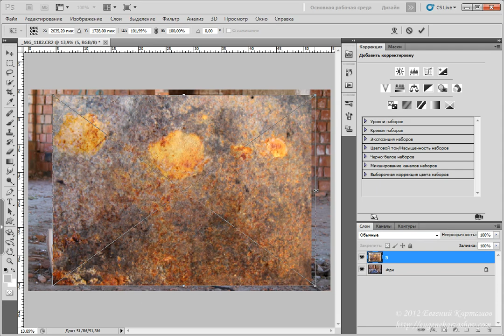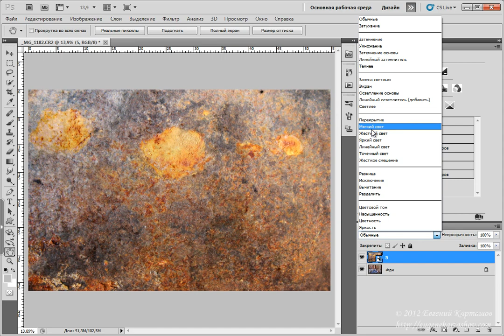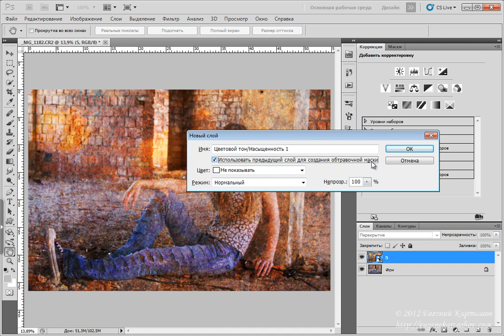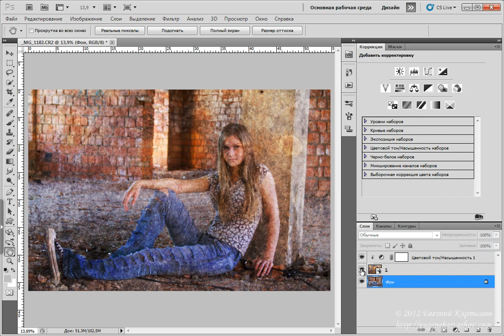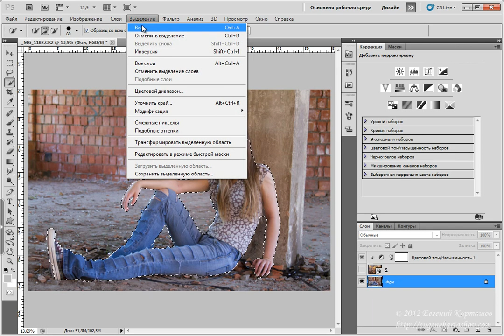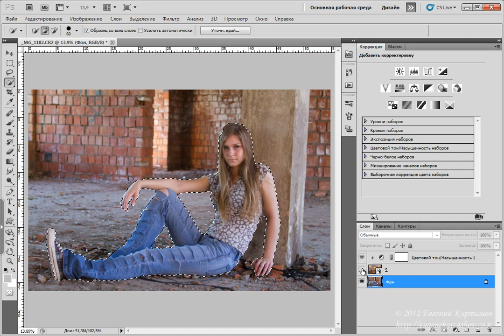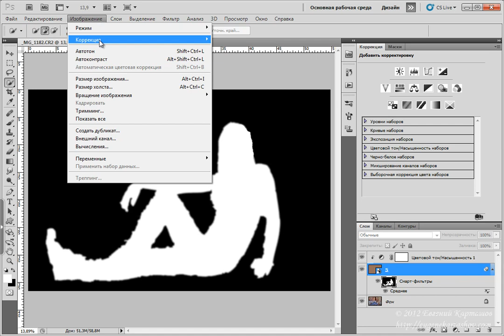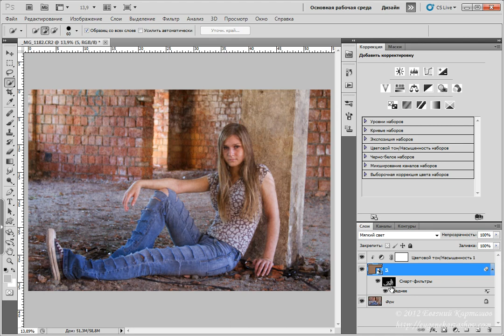Добавление текстуры на фотографию в Photoshop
Простой способ добавления текстуры на фотографию, с сохранением цветового контекста текстуры.